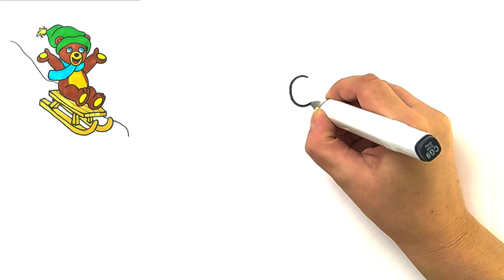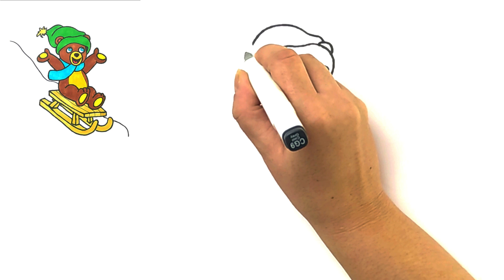Bär auf Holzschlitten zeichnen / Teddybär malen / ❄️ Malen mit Agi ❄️ Schritt für Schritt [Einfach]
Wie malt man diesen Bär auf einen Holzschlitten? Schritt für Schritt zeige ich dir in diesem Video wie ich den Bär auf dem Holzschlitten zeichne und dann später ausmale.
Malen und Zeichnen lernen für Kinder, Anfänger und Jedem dem es Spaß macht.

Auf meinem Kanal dreht sich alles rund um das Malen und Zeichnen.
Gemalt wird auf einem Papier.
Zuerst wird die Zeichnung erstellt.
Später wird mit Stiften ausgemalt.
Das Video wird überwiegend in Echtzeit abgespielt.
Nur das Ausmalen wird in einem schnelleren Zeitraffer oder in gekürzter Form gezeigt.

▬▬▬  VIELE WEITERE VIDEOS ▬▬▬▬▬▬▬▬▬▬▬▬▬

▬▬▬ MATERIAL ▬▬▬▬▬▬▬▬▬▬▬▬▬▬▬▬▬▬▬

In diesem Video benutze ich für die Zeichnung einen schwarzen Stift. Für das Ausmalen meines Bildes verwende ich Marker.
Du kannst aber alle Stifte verwenden die du zu Hause hast. Egal ob Buntstifte, Fasermaler, oder sonstige Stifte.

Viel Spaß bei diesem Video und gutes Gelingen für dein zeichnen und ausmalen

Deine Aga